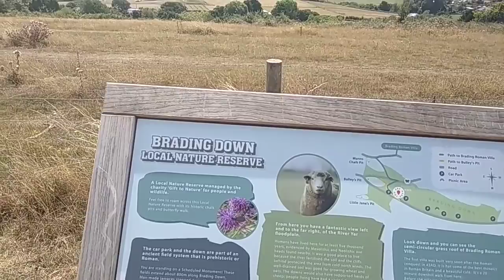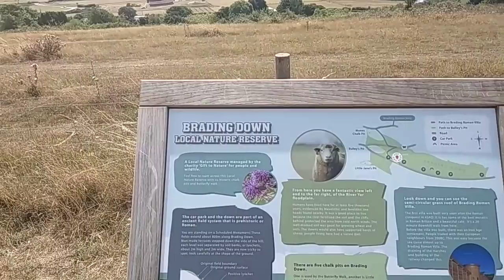320. Англия // собирают ли полевые цветы на английских лугах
Англия // вид  на  пролив  Ла Манш  (English  Cannel)
 Англия // собирают ли  полевые  цветы  на  английских  лугах
И  еще  немного  об  англичанах.   Можно  ли  собирать  полевые цветы  в  Англии.  Калитка  поцелуй.
Меловые  породы  грунта  на  острове,   но  Isle  of   Wight
это  не  белый  остров.  Белый  -  white  пишется  по-другому.
Хотя  зря,  потому,  что  смотрится  он  реально белым.